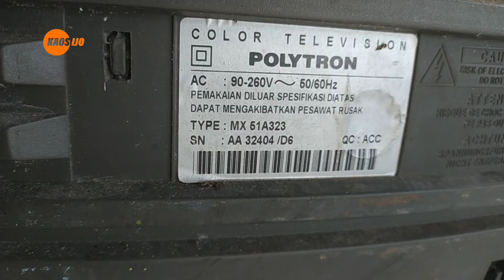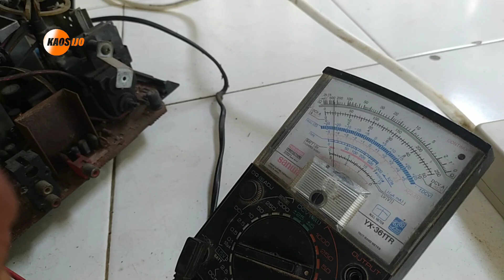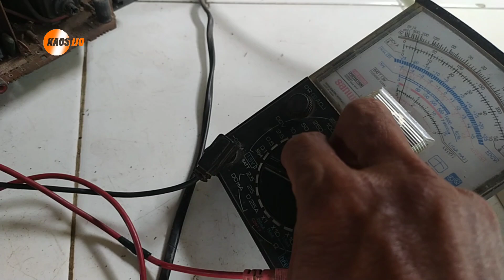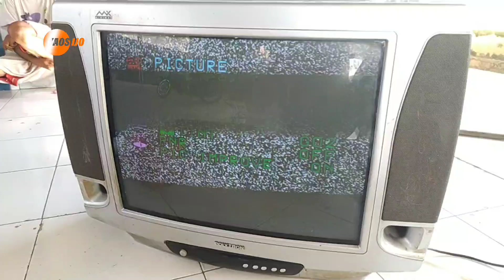cara memperbaiki tv Polytron MX 51A323 ada suara tidak ada sinar/gambar